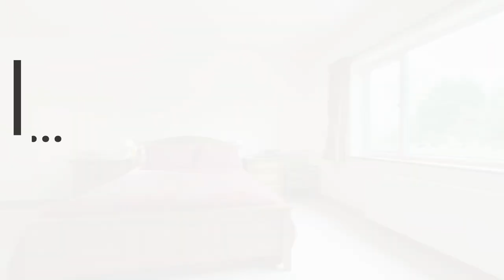MUST VIEW!! A very special one-off home in one of the areas most sought after locations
Set in one of the areas most sought after locations is this truly stunning five bedroom detached family home.

Close to the ever popular Springwood High School and within walking distance of the Queen Elizabeth Hospital this fantastic property is found on a wonderful double width plot that measures in at almost 1/4 of an acre (STMS). This much cherished home offers a wealth of family friendly accommodation along with gas central heating, an integral garage and a horseshoe drive.

This fabulous property impresses from the moment you arrive, draped in Wisteria and with beautiful blossom trees the front of this property gives you a glimpse of what is to come. You are welcomed into the home by the bright and airy entrance hall, the original parquet flooring offers a nod to the properties heritage and guides you on to the rest of the accommodation. A superb family home the living accommodation offers wonderful versatility, the living room and family room are fantastic spaces and flow seamlessly into each other, stunning spaces for entertaining all year round a double sided woodburning stove ensures that both are perfect for getting cosy in during the colder winter months whilst French doors from both rooms lead out into the garden meaning during spring and summer you can bring the outside in. Across the hallway you will find the dining room, the current owners have used this as a music room but this space could make a great home office or even play room. The fantastic 20ft kitchen/breakfast room is another stunning family area, there is an abundance of storage thanks to the fitted units along with space for a freestanding range cooker, and a breakfast bar making this another ideal space to socialise in. Downstairs you will also find a handy utility room with door to the integral garage and a wet room.

Upstairs the delightful light filled spaces continue, the landing is flooded with natural light thanks to two Velux windows and leads you on to five bedrooms and the main family bathroom. The principal bedroom is an enviable size, a substantial double bedroom it enjoys views of the rear garden along with boasting a large en-suite shower room. Bedroom two is another fantastic double also offering it's own modern en-suite, the third and fourth bedrooms are both delightful dual aspect doubles with bedroom five a very comfortable single room. The family bathroom offers a contemporary three piece suite which includes a bath with shower over.

The outside of this home is a wonderful compliment to the inside, the rear garden offers something for all of the family and boasts superb privacy. To the side of the home is a private patio terrace ideal for relaxing, the current owner's have described this space as the perfect spot to spend time with friends. To the rear of the property is another generous patio stretching across the back of the house making it best suited for dining al-fresco, it leads on to the rest of the garden where there is ample space for little ones to play on the generous lawn, an abundance of mature and well maintained flower beds and a further private seating area tucked away in the bottom corner of the garden.

This is a truly one-off home, to fully appreciate the finish and size of this property it must be viewed first hand.